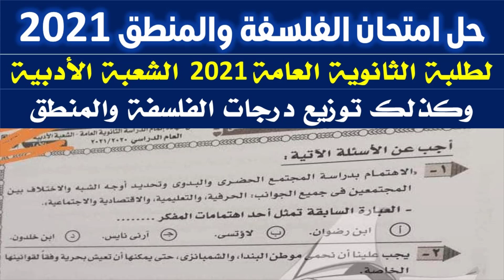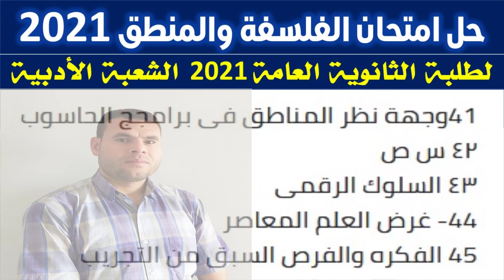اجابات امتحان الفلسفة والمنطق 2021 للثانوية العامة اليوم 18-7-2021 للصف الثالث الثانوي تالتة ثانوي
اجابات امتحان الفلسفة والمنطق 2021 للثانوية العامة اليوم 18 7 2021
حل امتحان الفلسفة والمنطق للصف الثالث الثانوي
اجابات امتحان الفلسفة والمنطق 2021 للصف الثالث الثانوي

اجابة امتحان الفلسفة والمنطق للصف الثالث الثانوي 2021

توزيع درجات الفلسفة والمنطق 2021

حيث يمكنكم التواصل معنا على صفحة الفيسبوك
يمكن متابعتي على تويتر
كما يمكن متابعتي على الانستغرام